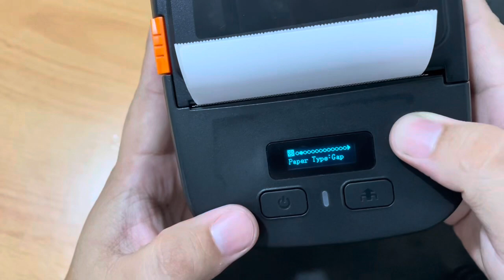Cara Kalibrasi Ulang Printer Panda PRJ-R80BL